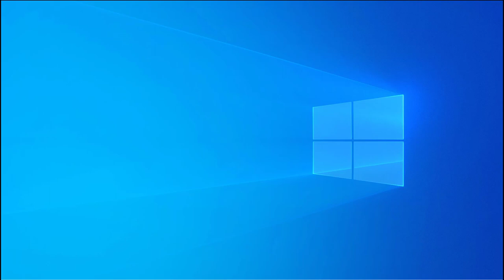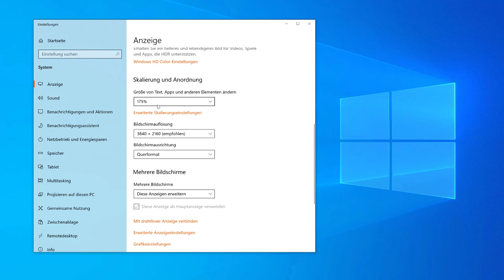34 Die Skalierung und die Bildschirmauflösung verändern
Ich zeige hier, wo man in den Windows Einstellungen die Skalierung (u.a. Textgröße) und die Bildschirmauflösung den eigenen Wüsnchen entsprechend einstellen kann. Dieses Video ist Teil meiner Playlist Windows 10 Grundkompetenzen / Grundlagen, die sich an Einsteiger*innen in das Betriebssystem richtet.